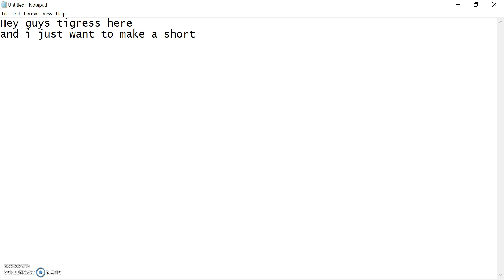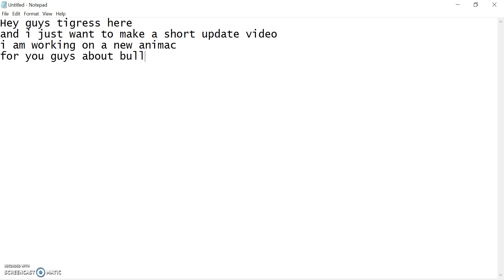Update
must watch